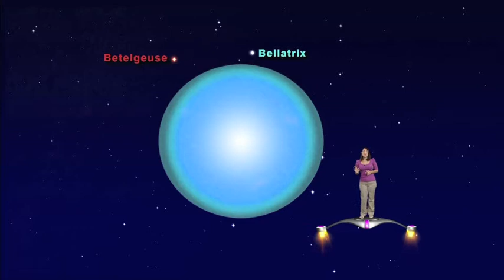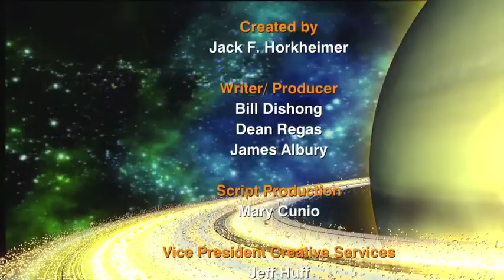Star Gazers 1307 Feb 18-24, 2013 Long Version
"The Four Brightest Stars Of Orion The Hunter"